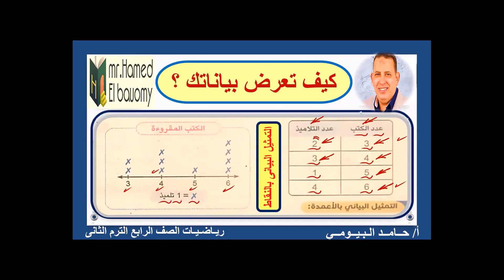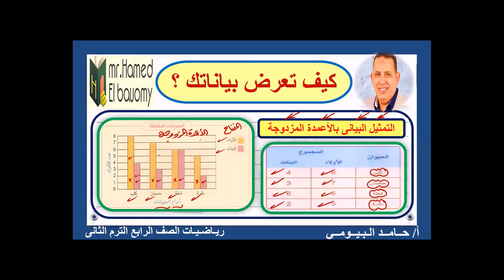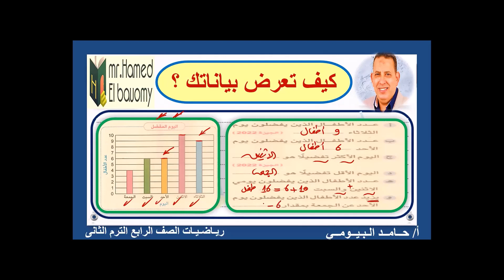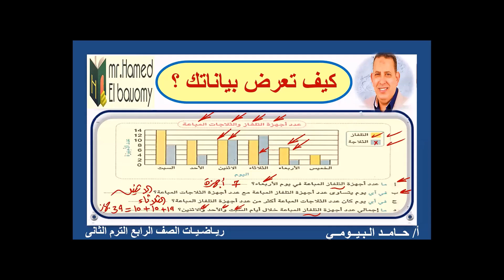كبف تعرض بياتاتك ؟؟ الدرس الأول الوحدة الحادية عشر رياضيات الصف الرابع بسهولة مستر حامد البيومى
المنهج الجديد المطور
الصف الرابع رياضيات
الوحدة الحادية عشر
المنهج الحديث 2023
 الدرس الاول كيف تعرض بياناتك